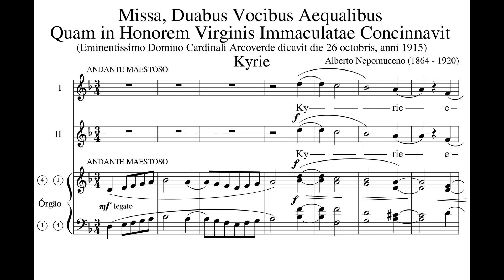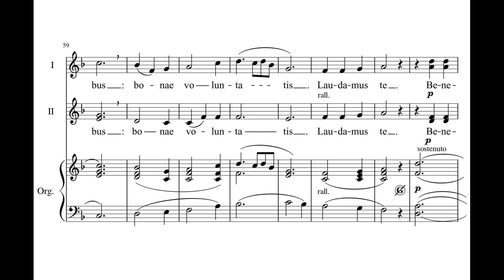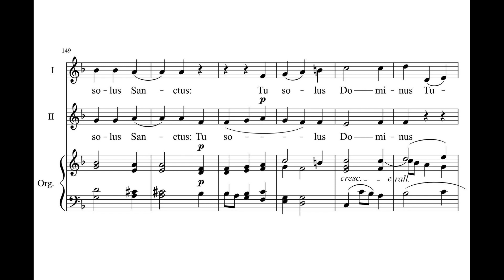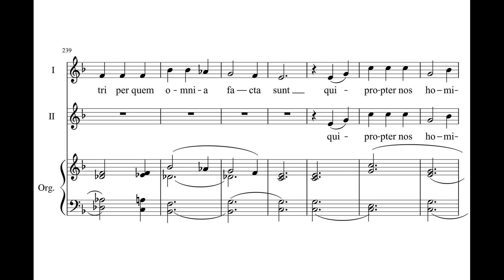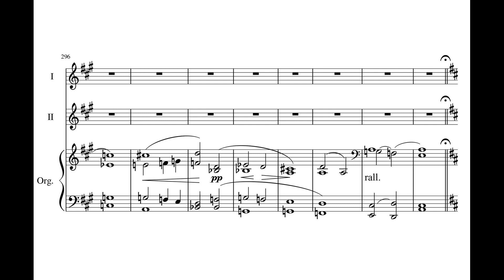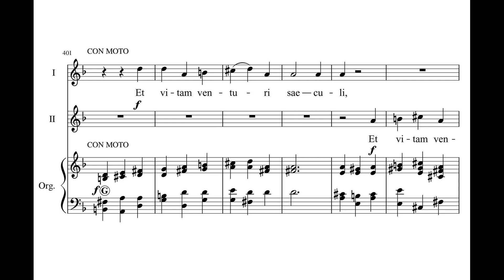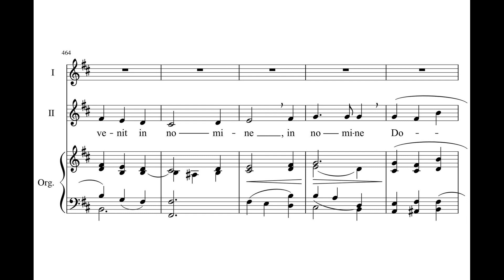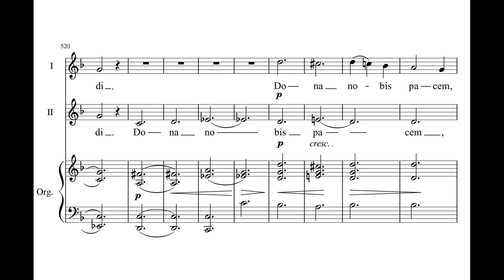Nepomuceno, Alberto (1864 - 1920) Missa in Honorem Virginis Immaculatae Concinnavit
Nepomuceno, Alberto (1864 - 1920) Missa, Duabus Vocibus Aequalibus Quam in Honorem Virginis Immaculatae Concinnavit